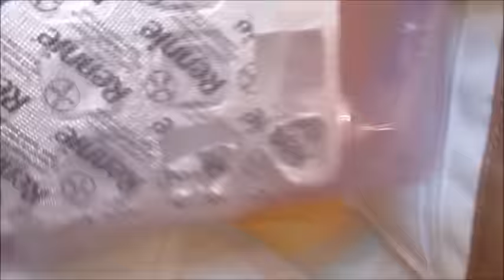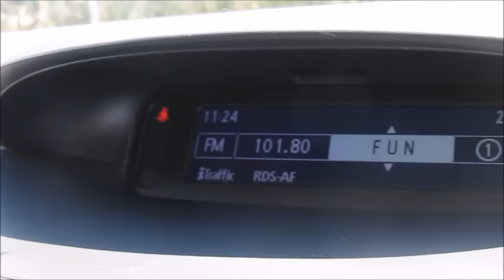VLOG - Plage - Coup de soleil et taches de rousse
Pour ne rien rater :

- Tu peux aussi me suivre sur Instagram cherche le pseudo " wendycocovanylle".

EN SAVOIR PLUS SUR CETTE VIDÉO :
Robe : /
Ral : Prom Night de Jeffreystar
Cheveux : ht26

LES QUESTIONS FRÉQUENTES :

- Où te suivre ? ( Réponse au dessus).

- Où habites-tu ? J'habite Reims en Champagne Ardenne

- Comment fais-tu pour changer autant de couleurs de cheveux ? Je réalise des tissages, cela me permets de changer souvent de coupe sans abîmer mes cheveux. Retrouve mes vidéos à ce sujet :

- Quelles extensions portes-tu ? Je porte parfois des clips, parfois des tissages. Si je porte des clips, il s'agit de ceux de VPfashion. Pour le tissage regarde dans la barre d'info un peu plus haut, la marque est citée.

Gros bisous !